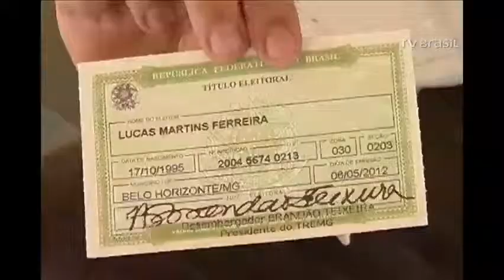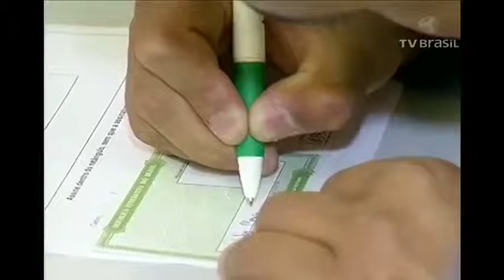Termina no dia 7 de maio o prazo para pedido de transferência de título eleitoral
O prazo foi estabelecido pelo TSE.